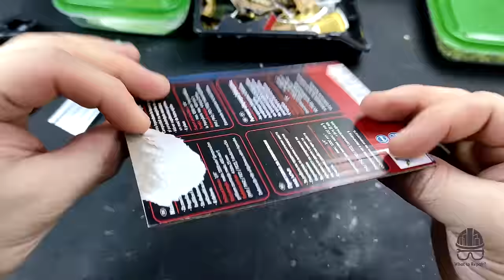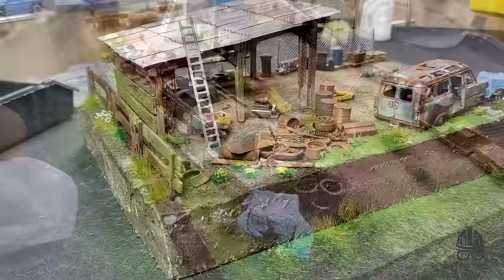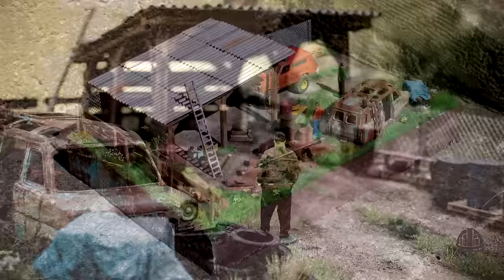Making realistic backyard shed 1/64 diorama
This time I'm making backyard shed 1/64 diorama. In this video you will see some useful tutorials. For example how to make flowers, how to apply static grass, how to weather objects, how to create rust effect, how to make wire fence, how to make wooden fence, how to make tarp for covering, and more.

Video by Slobodan Radelić

Cameras used:
- Xiaomi Redmi Note 9 Pro smartphone (video)
- Canon EOS 2000D (photos)